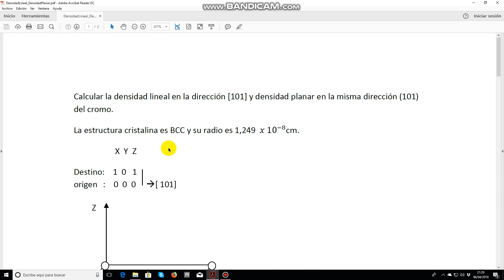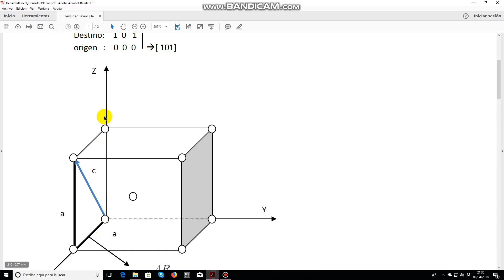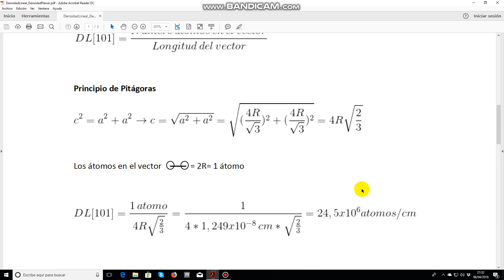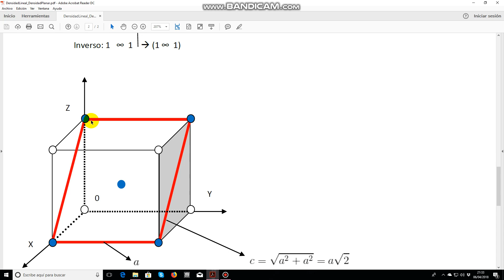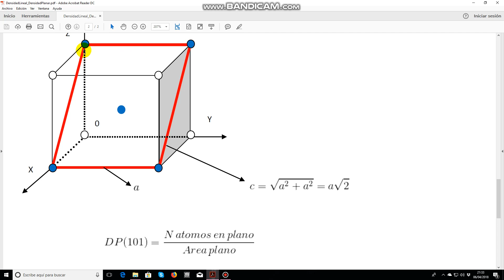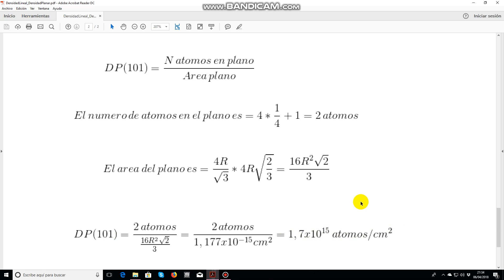Ejemplo resuelto de densidad lineal y planar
Problema resuelto del alumno Jaime Ortega de la asignatura Ingeniería de Materiales en Udima